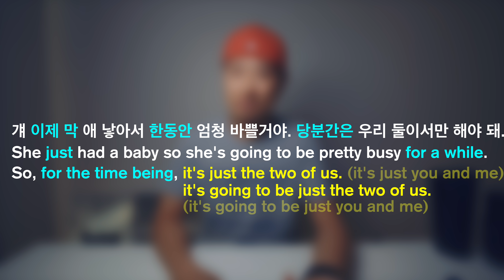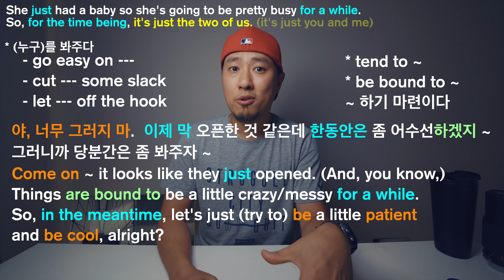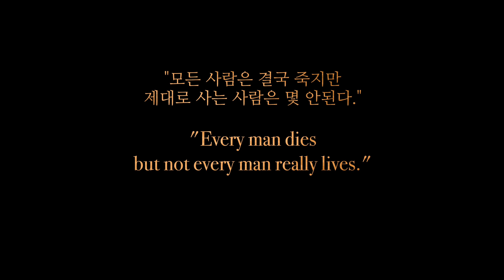"이제 막" , "한동안" , "당분간(은)" - 연습가이드 #31 Part 1 [영어회화]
이번 연습가이드 Part 1에서는 우리가 일상적으로 사용하는 시간표현 몇 가지를 배워봅니다.

- "이제 막"
- "한동안"
- "당분간(은)"